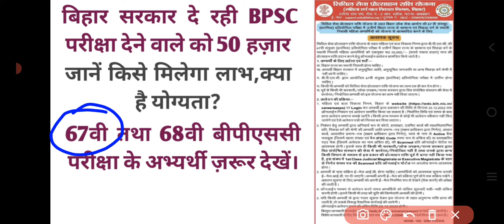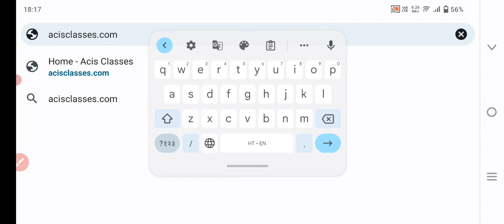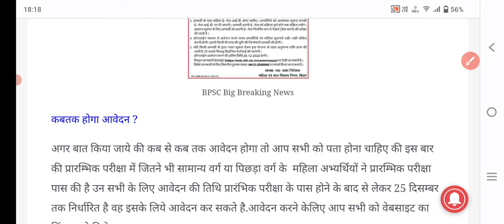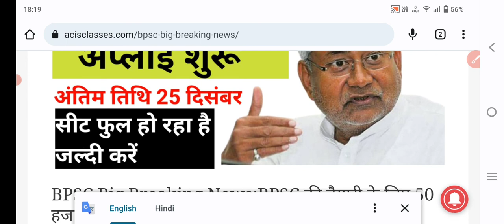67th bpsc aspirants big breaking। बीपीएससी परीक्षा देने वालो को सरकार दे रही हैं 50 हज़ार।bpsc exam।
About video:-